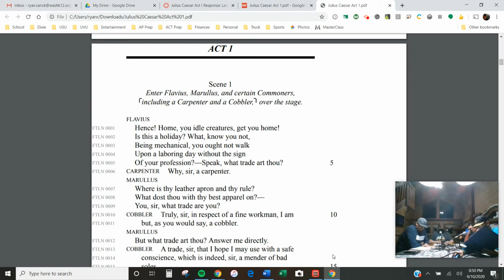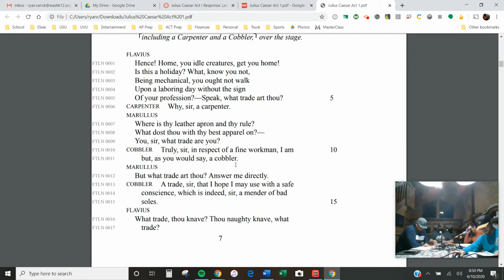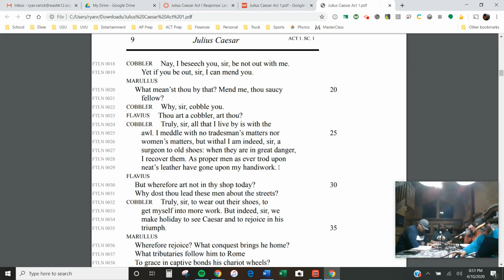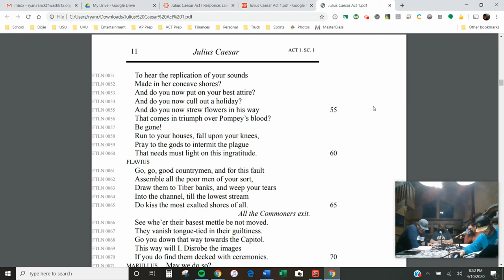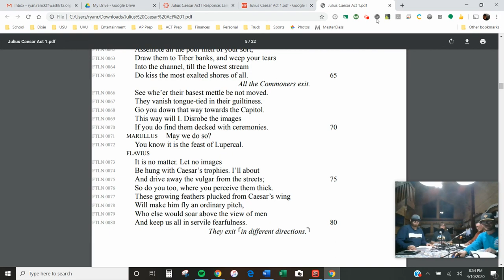Julius Caesar Act 1 Scene 1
The Rarick Family Reads Act 1 Scene 1 from Julius Caesar by William Shakespeare.